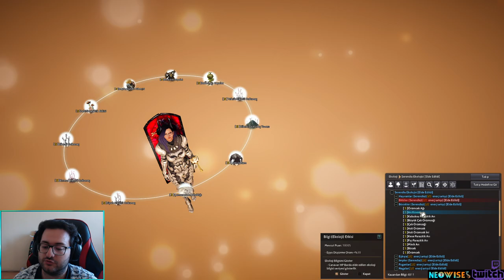Serendia Ekolojisi / Böcekler = Arı Kovanı (BDO Ekoloji kasma Rehber serisi)